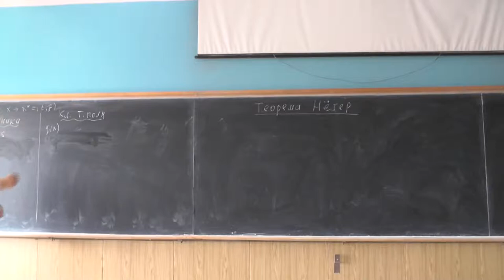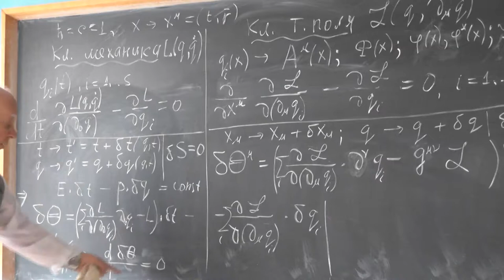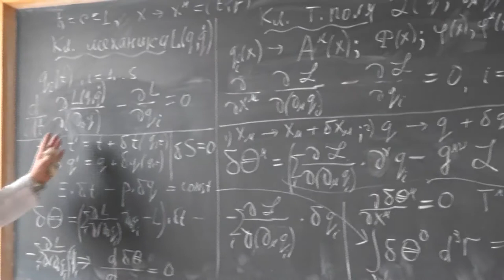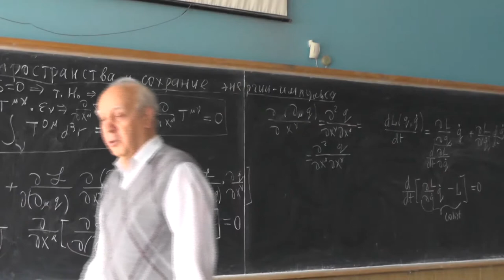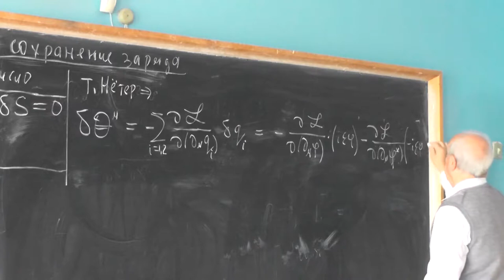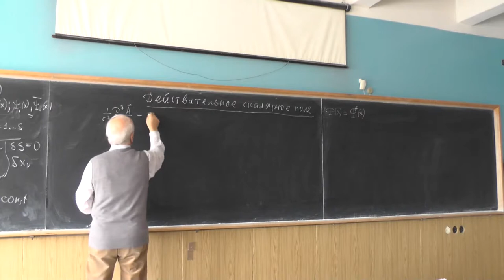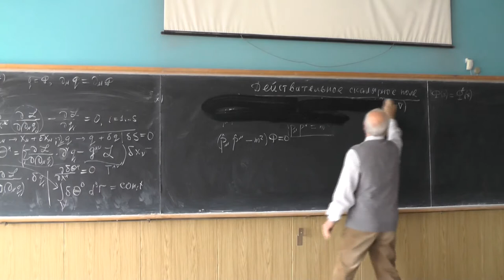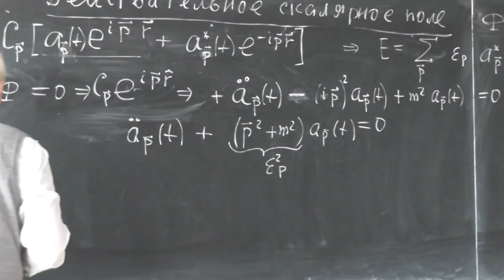Физика элементарных частиц, В.Г. Сербо. Лекция 4 | Physics of elementary particles. V. G. Serbo - 4.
Symmetry and conservation laws (cont.). Two important examples of Noether's theorem application. First. Space-time uniformity leads to the action invariant w.r.t. 4-coordinates shifts. Noether's theorem ensures energy momentum conservation. Second. Given 1-type gauge transformation, Noether's theorem ensures charge conservation.

Real scalar field. Lagrangian density of real scalar field and the Klein-Gordon-Fock equation. Expansion of real scalar field in Fourier plane waves. Relation between energy and momentum.

Симметрия и законы сохранения (окончание). Два важных примера применения теоремы Нётер. Первый пример: из однородности пространства-времени следует, что вид действия не изменяется при сдвиге 4-координат. В этом случае теорема Нётер гарантирует сохранение импульса-энергии. Второй пример: если имеет место калибровочное преобразование первого рода, то из теорема Нётер следует сохранение заряда.

Действительное скалярное поле. Плотность функции Лагранжа действительного скалярного поля выбираем так, чтобы уравнение Лагранжа совпадало с уравнением Клейна-Фока-Гордона. Разложение действительного скалярного поля в ряд Фурье по плоским волнам. Связь между энергией и импульсом.